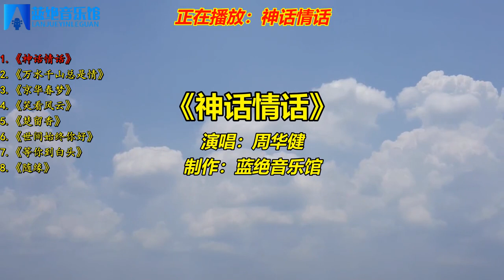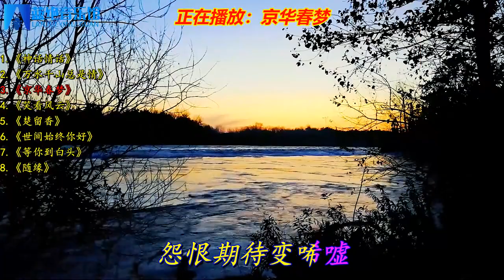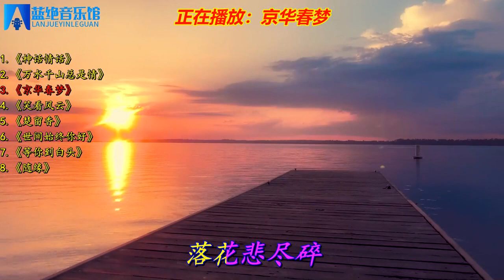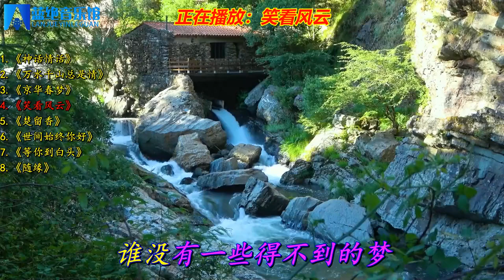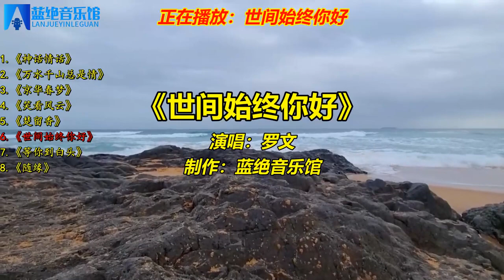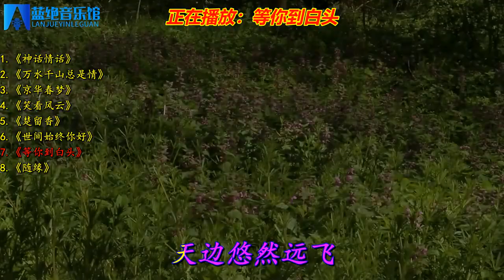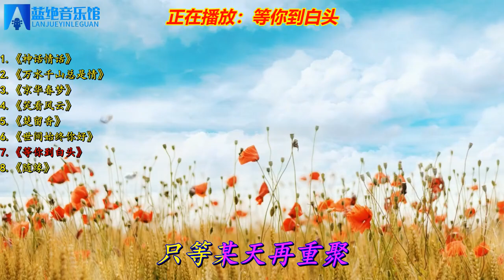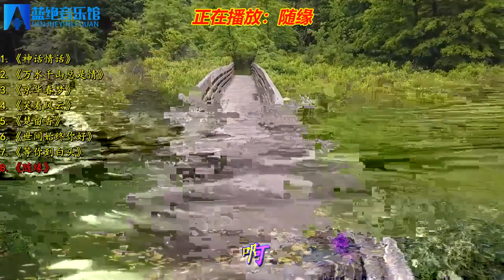港剧经典插曲《神话情话》《万水千山总是情》《京华春梦》楚留香